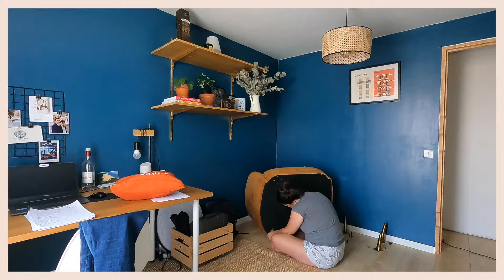VLOG TRAVAUX | peinture (encore!), montage d'un lit IKEA & unboxing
On se retrouve aujourd'hui pour une nouvelle vidéo travaux. Le but : avancer au maximum la chambre d'amis / mon nouveau coin bureau. Au programme : de la peinture, un passage chez Leroy Merlin, le montage d'un lit IKEA (quelle galère!) & un unboxing des dernières réceptions. J'espère que ça vous plaira !

* le matelas nous a été offert par Matt Sleeps, merci à eux pour leur confiance !

Si vous avez la moindre question, n'hésitez pas à me la poser en commentaire, je me ferai un plaisir de vous répondre!